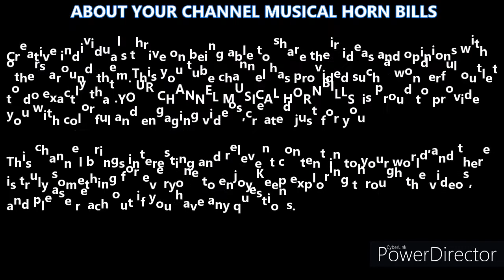ജൈവ കീട നാശിനി എങ്ങനെ എളുപ്പത്തിൽ വീട്ടിൽ തയ്യാറാക്കാം /ശ്രീമതി ശ്രീജ കെ സുരേന്ദ്രൻ